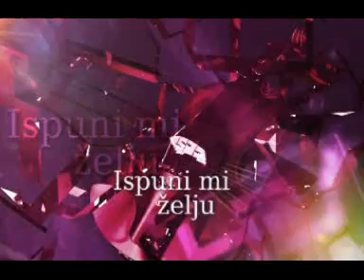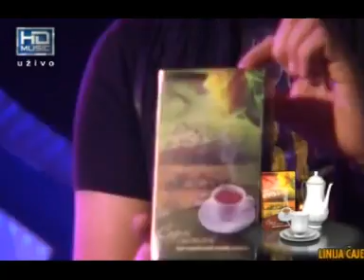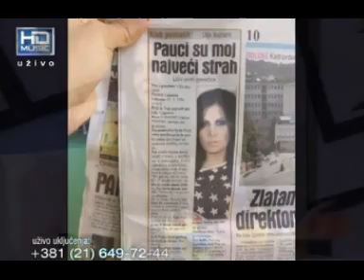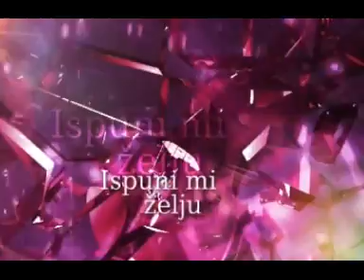Emisija Ispuni Mi Zelju - OLJA BAJRAMI ; MARKO SARAC ; ACA CERGAR - HD Music Televizija - 01.10.2012